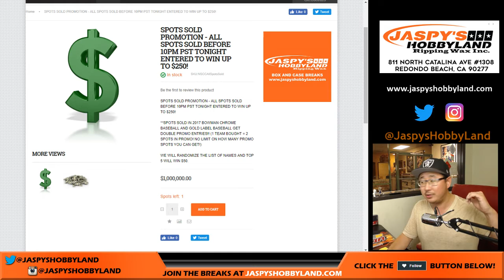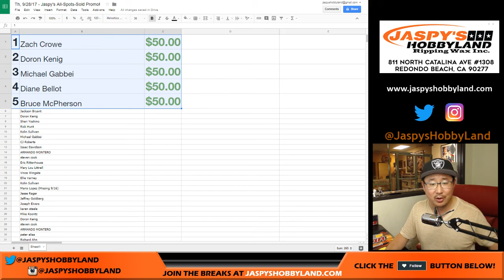Th, 9/28/17 - Jaspy's All-Spots-Sold Promo!